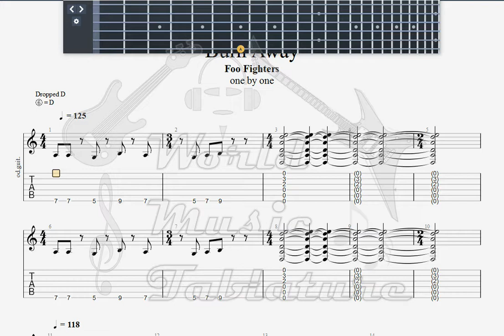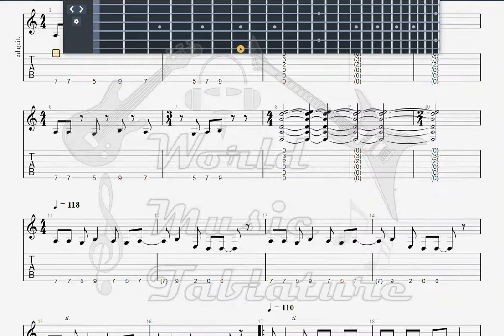Foo Fighters Burn Away GUITAR TAB